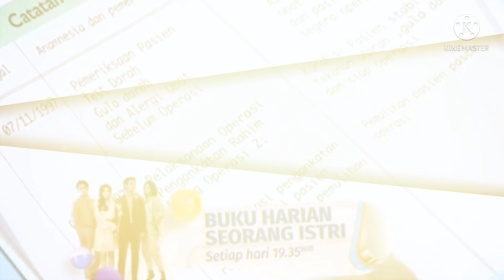Trailer buku harian seorang istri malam ini, 16 Juli 2021 ~ episode 280 - 281